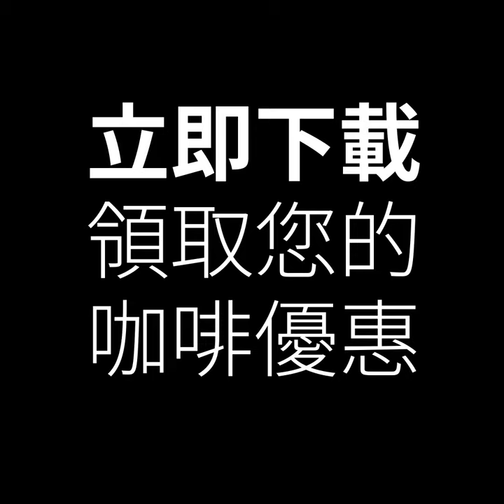KaiKai HK - Secret Offline Savings - 50% off on The Coffee Academïcs_15sec square